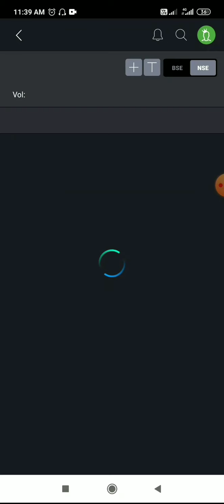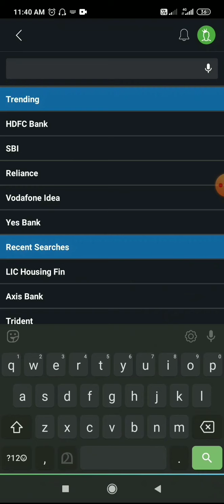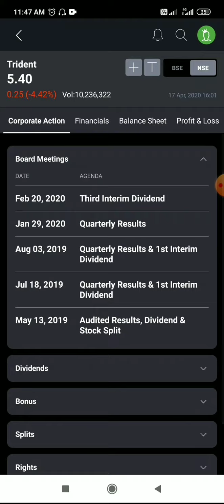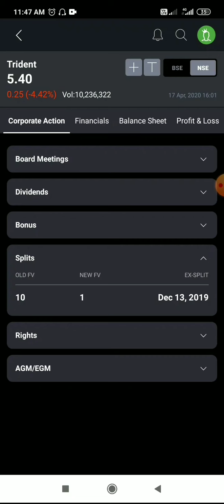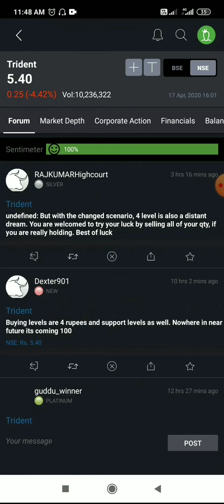5 Best Stocks for short term returns (2020)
About Video: In this video we will discuss about the best stocks to invest for long term/Short term/Swing trading and Intraday.

Stay safe invest safe!

1.Just a price range comparison of HDFC and South Indian Bank

2. നഷ്ട്ടം ഒഴിവാക്കാൻ ഒരു അടിപൊളി ട്രിക്ക്

3.ഷെയർ മാർക്കറ്റിൽ നിന്നും മാസ വരുമാനം നേടാനാവുമോ?

1. നിങ്ങളുടെ സ്റ്റോക്ക്  ലാഭത്തിൽ അന്നോ ?? Fundamental analysis in Malayalam Part 01